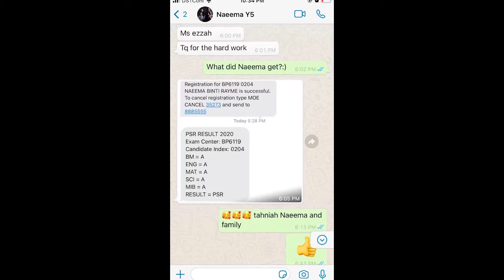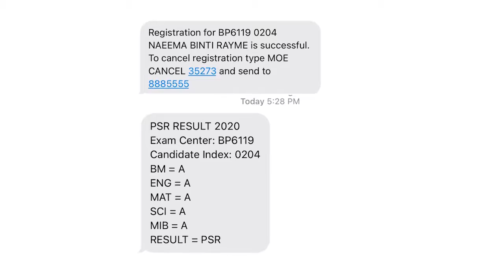Naeema tells us how she got 5A's in her 2020 PSR exams.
Alhamdulillah! Naeema tells us how she got 5A’s in last year’s PSR,how she struggled with her maths and the changes she went through after studying at Ms Ezzah Maths.

For the last 15 years Ms Ezzah has been helping weak students get A’s for Maths,English and Science exams.

Year 2 - A levels (PSR,SPE,GCE O Levels and A Levels, IGCSE)

We look forward to your child joining us and getting the results you want for them.